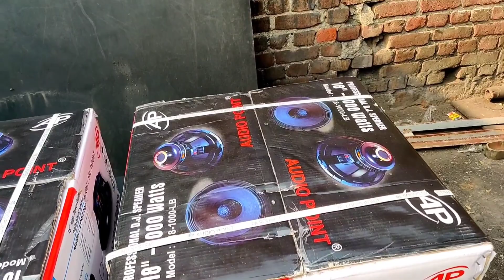ये हैँ तगड़ा DJ Speaker aatank 25,000/- मे Dj Bass price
Dj factory channel are provided all dj and sound system equipment review,tips and tricks,unboxing related videos uploaded.
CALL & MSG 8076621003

DJ BASS PRICE  &  BOOK YOUR DREAM SETUP

1200+1200